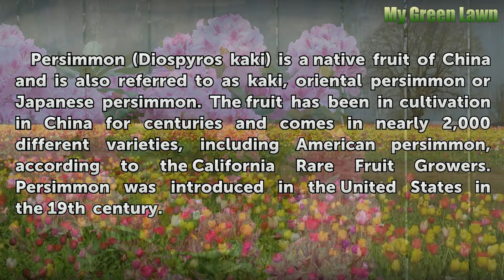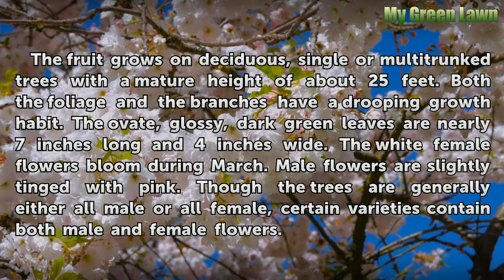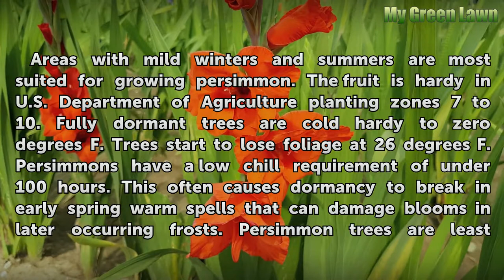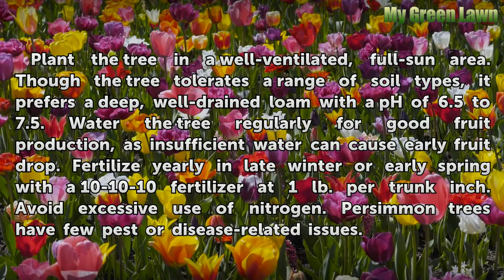What Is a Persimmon Fruit?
What Is a Persimmon Fruit?. Persimmon (Diospyros kaki) is a native fruit of China and is also referred to as kaki, oriental persimmon or Japanese persimmon. The fruit has been in cultivation in China for centuries and comes in nearly 2,000 different varieties, including American persimmon, according to the California Rare Fruit Growers. Persimmon...

Table of contents What Is a Persimmon Fruit?
Fruit Description 00:40
Tree 01:20
Adaptability 01:53
Growth Conditions 02:37